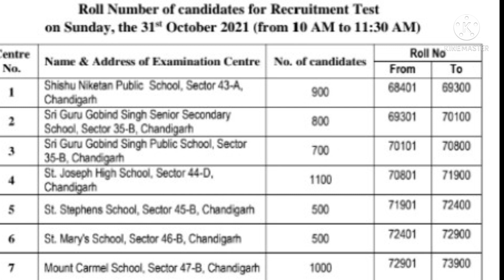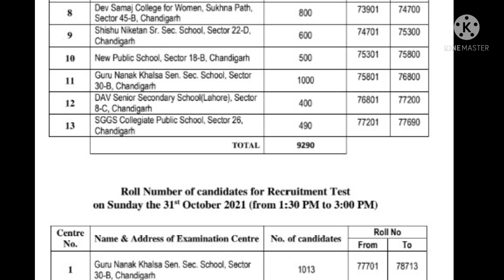markfed salesman exam center list#markfed 227 posts salesman exam# markfed recruitment#